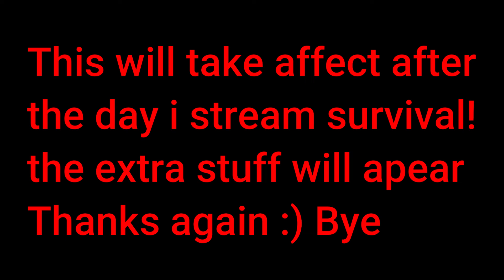News about Extra's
Hello, i hope you all enjoy my content if you do please

NCS MUSIC NOTES BELOW NO COPYRIGHT PLEASE